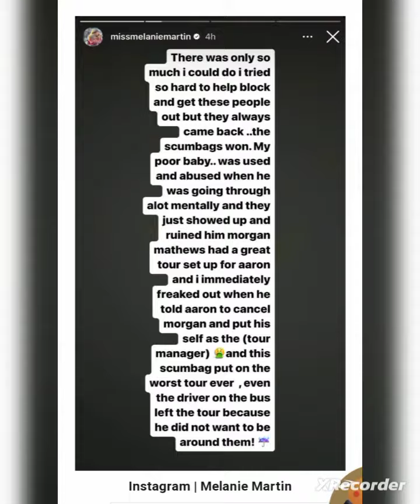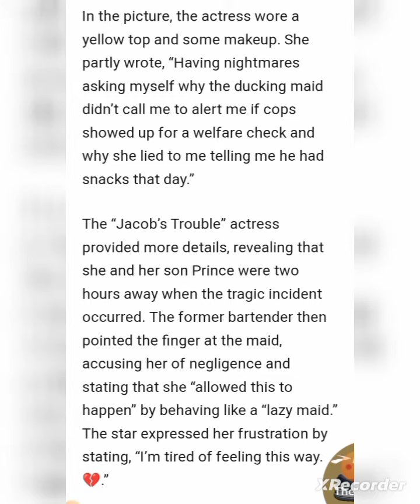Melanie Martin talks about Aaron Carter and her struggles since he has been gone, during interview.